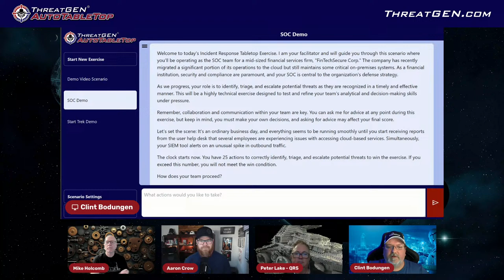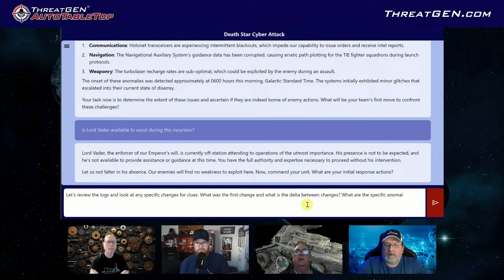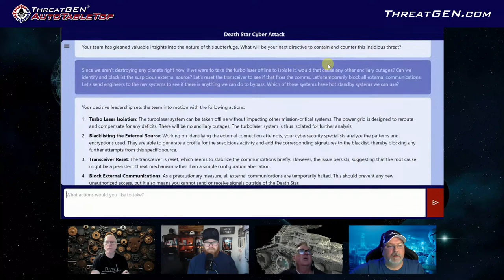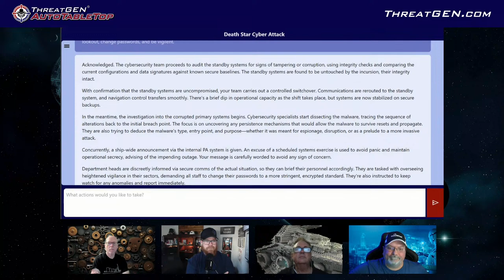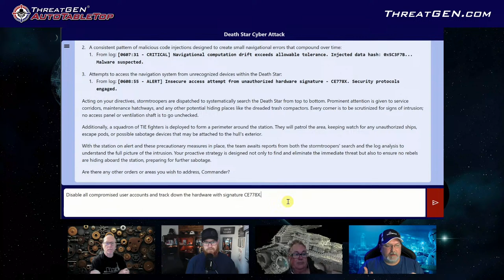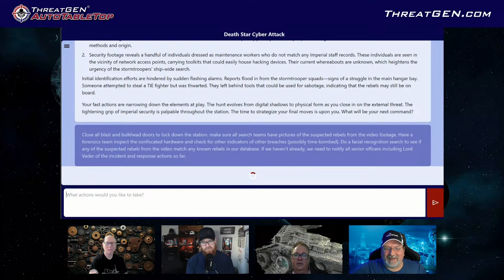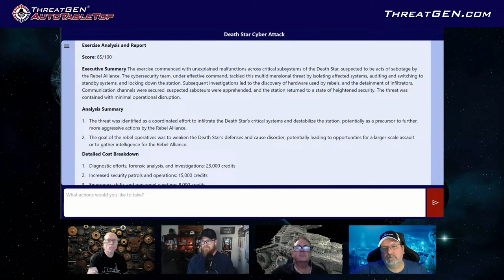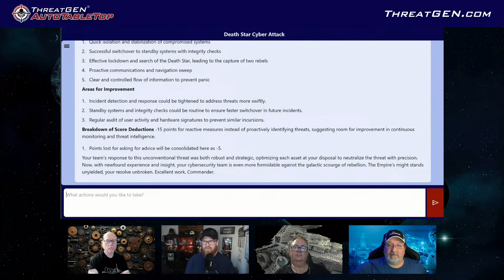ThreatGEN AutoTableTop™ - Defending the Death Star Against a Rebel Alliance Cyber-Attack!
In our maiden voyage, we'll be using ThreatGEN AutoTableTop™ to respond to a rebel cyber-attack on the Deathstar!

"Traditional" tabletops are limited by pre-scripted scenarios and injects, as well as the time and expertise it requires to plan and run them.

ThreatGEN AutoTableTop™ is powered by and automated with AI that is trained on threats and cybersecurity across multiple industries and domains. Setup is practically instantaneous and running exercises is effortless. Scenarios, injects, and entire exercises are automatically generated and facilitated (down to every last detail) by the AI according to your specifications. At the end of each exercise, a final report is generated, providing analysis, recommendations, and actionable tasks. Finally, AutoTableTop's ease of use allows your team to run as many scenarios as often as you like.